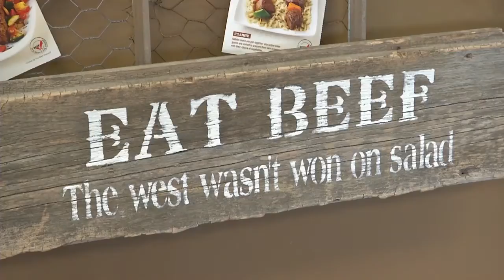MT Ag: Ranchers Encourage Beef in New Federal Dietary Guidelines